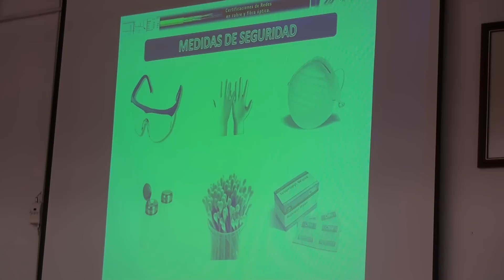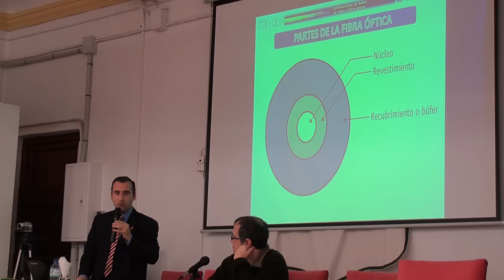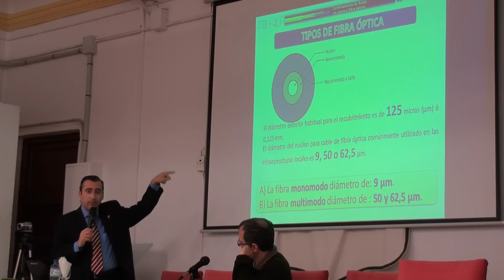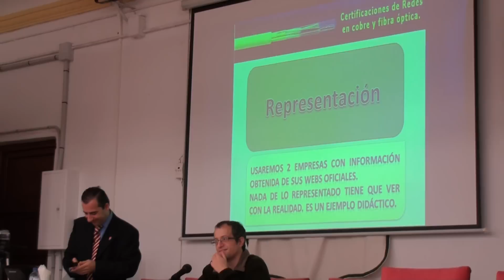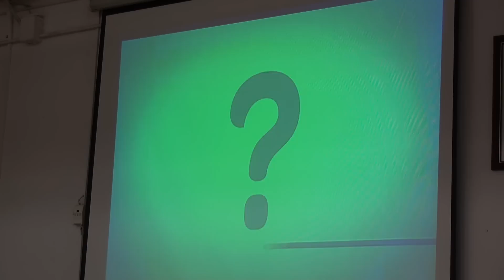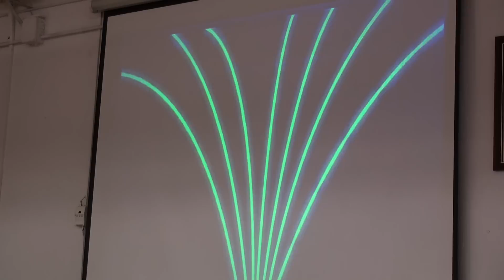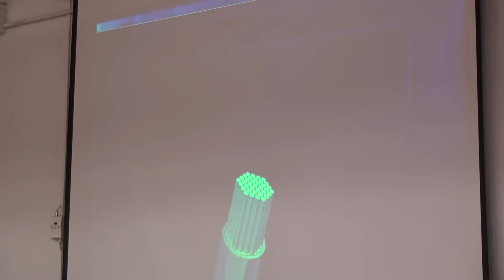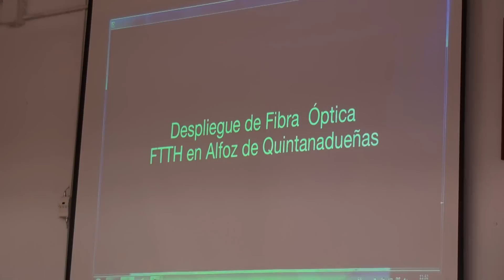Ponencia Sobre Fibra óptica en el Hogar FTTH 1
Miércoles 19 de Diciembre Hora: 11:30
"VII Charlas sobre Informática y Jóvenes Emprendedores"
IES Castelar de Badajoz

Conferencia: "Fibra óptica en el Hogar (FTTH)"
De la mano de nuestro compañero D. Alfonso Teodoro Pimienta, jefe del departamento de informática del IES Virgen del Soterraño de Barcarrota, conoceremos los entresijos de la tecnología de la fibra óptica en el hogar así como una demostración práctica de la elaboración de un latiguillo con las herramientas especializadas.